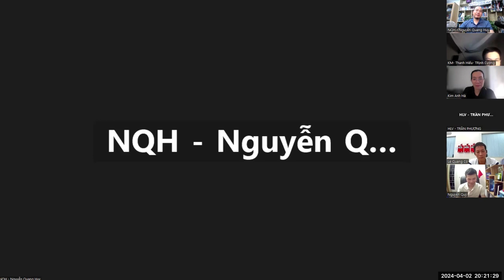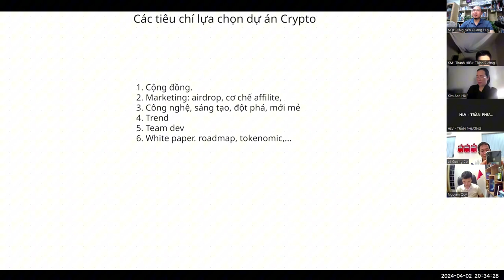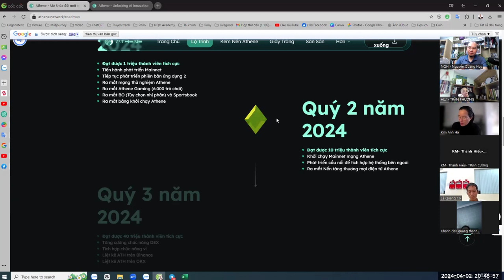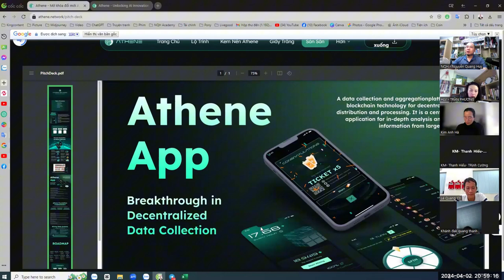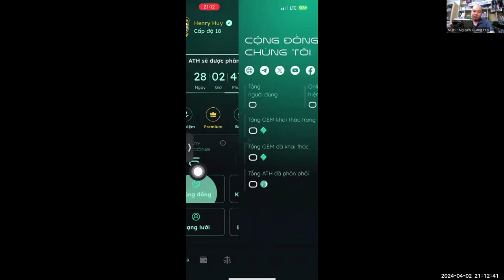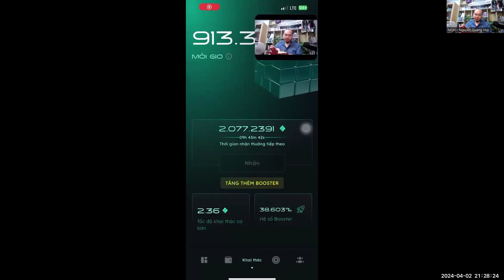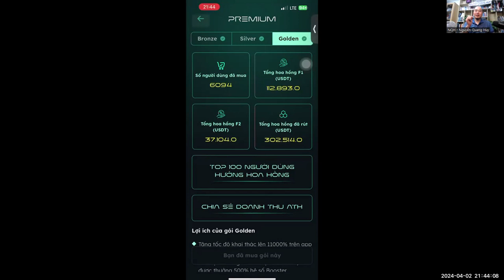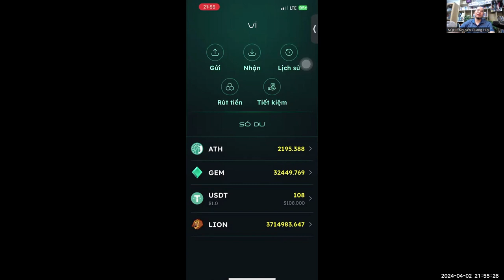Các tiêu chí lựa chọn đồng coin để đầu tư - Soi dự án Athene network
Các tiêu chí lựa chọn đồng coin để đầu tư
Soi dự án Athene network
ATH Athene Network là gì? Tổng quan dự án Athene Network
Dự án đào coin hot x100 giai đoạn đầu thị trường.
Tốc độ tăng trưởng kinh khủng, hơn 4 triệu tài khoản chỉ sau 3 tháng triển khai.
ATH dự sẽ là dự án với lượng cộng đồng toàn cầu tăng trưởng thần tốc nhất 4 triệu người dùng sau 3 tháng
👉 Trang X ( Twitter ) đã lên tích vàng uy tín toàn cầu .
👉 Quý 3/2024 list sàn Okx , binance khi đạt 40 triệu người dùng .
👉 Sàn giao dịch P2P thanh khoản ATH .
👉 6000 game và các trải nghiệm người dùng ATH .
👉 Nhiều shop online lớn Châu Âu chuẩn bị add dùng ATH đổi hàng hoá tiêu chuẩn Châu Âu ship toàn cầu .
🗽 ATH với cách vận hành nền kinh tế đem lại 3 giá trị :
👍Quyền lợi gói đào và hiệu quả tối ưu lợi nhuận .
👍Người phát triển đảm bảo quyền lợi tốt nhất .
👍Dự án nó nguồn thu để phát triển đa dạng hệ sinh thái cho người dùng ko áp lực đầu tư lớn trả lãi cao như các dự án Đa Cấp .
📲 Dự án bền vững giúp xây dựng cộng đồng có tính ứng dụng thực tế .

Lên CH Pay hoặc App Store tải ngay ( Athene network )
Mã mời: 63236333a8ce

🤖 Các gói đào Coin ATH :

🚀 Gói đào Free
🚀 Gói đào 3$ (tăng sức mạnh đào 300%)
🚀 Gói đào 30$ (tăng sức mạnh đào 4000%)
🚀 Gói đào 99$ (tăng sức mạnh đào 11000%)
🤖 Tăng sức mạnh đào bằng ATH .
⛏️40ATH(booster400%)
⛏️100ATH (booốter1000%)
⛏️ 300 ATH(booốter4000%)

Mã mời: HNlAeYyytT

Một số link hữu ích về dự án ATH Athene Network:

Trang web chơi game (Không dành cho người Việt Nam)
Đăng ký mã: 63236333a8ce

Mã mời: HNlAeYyytT